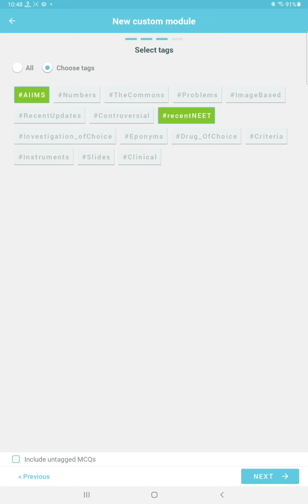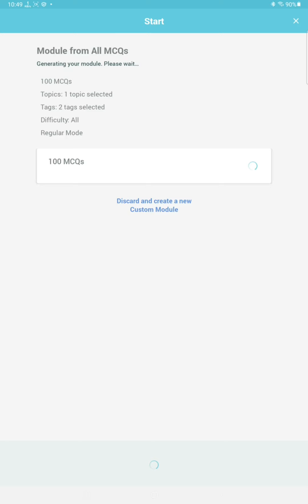shortest method possible for neet pg/INICET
Best method is to solve all the questions in the question bank. It ll clear almost all the concepts and topics are given sequentially. This method is only for those who can not give time for the whole q bank. Q bank is the best than anything(any kind of videos like revision videos,this method in the video,notes).